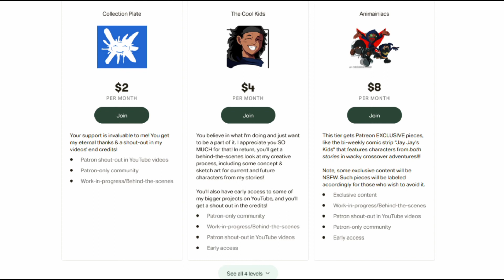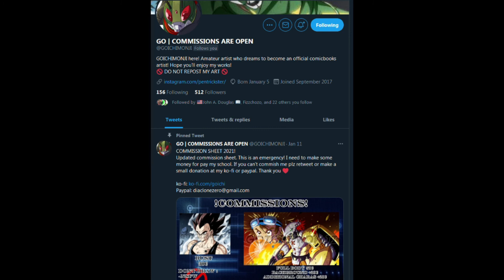HEROGEEK Presents Animane Sparkster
In this 1st Episode of HEROGEEK Presents I speak with Animane Sparkster about his EXCITING looking  upcoming comic Bond of the Blade.

Explicit Language Warning.